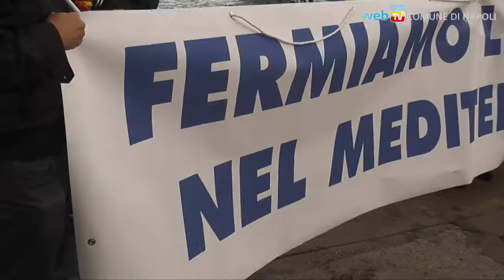Ricordare i morti di Lampedusa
La manifestazione di CGIL CISL, UIL e Comune di Napoli con la deposizione in mare di una corona di fiori, per le vittime annegate nel tentativo di raggiungere la costa italiana.